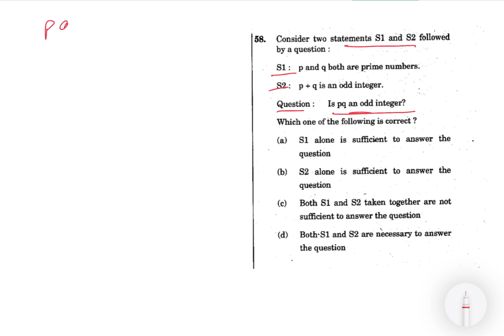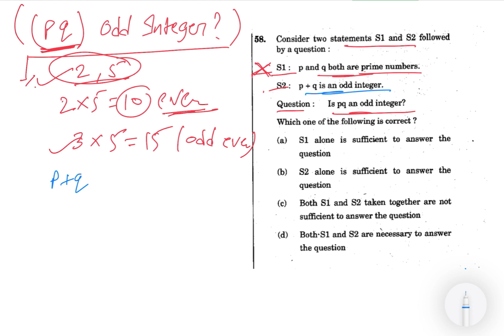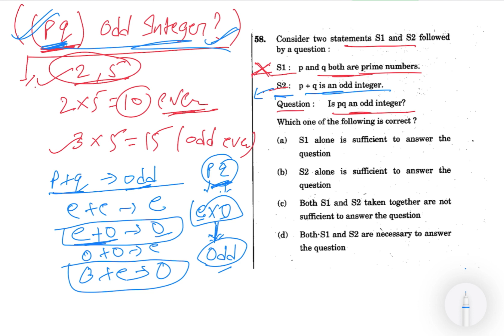CSAT 2019 Solved Paper | Consider two statements S1 and S2 followS1: p and q both are prime numbers.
58. Consider two statements S1 and S2 followed by a question:

S1: p and q both are prime numbers.

S2: p + q is an odd integer.

Question: Is pq an odd integer?

Which one of the following is correct ?

(a) S1 alone is sufficient to answer the question

(b) S2 alone is sufficient to answer the question

(c) Both S1 and S2 taken together are not sufficient to answer the question

(d) Both S1 and S2 are necessary to answer the question

This engaging video consists of UPSC CSAT 2019 Solved PYQs Paper Series where each question of UPSC Prelims 2019 is discussed comprehensively and detail analysis of UPSC CSAT 2019 is given. This video provides the UPSC CSAT PYQs with Preparation guidelines according to the UPSC Prelims CSAT 2024 Syllabus.

Topics of question in this playlist of videos consists of permutations and combinations, probability, number system, Data sufficiency, logical reasoning , basic mathematics, maths tricks and many more.

CSAT Comprehensive UPSC
CSAT maths for UPSC
CSAT Kya hai in Hindi
CSAT Classes for IAS preparation
CSAT 2020 Analysis
CSAT 2019 Solution
CSAT 2019 Solved paper in Hindi
CSAT 2019 solved paper English
CSAT 2019 Maths Solution
CSAT 2019 solved paper Comprehension
CSAT PYQ SOLVED
CSAT PYQ Analysis
CSAT PYQ UPSC
CSAT PYQ UPSC Prelims